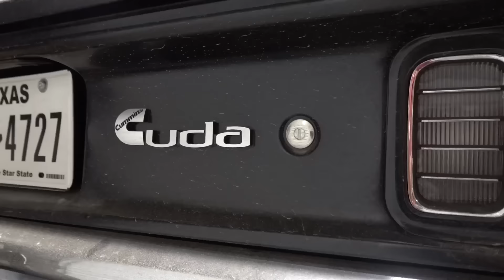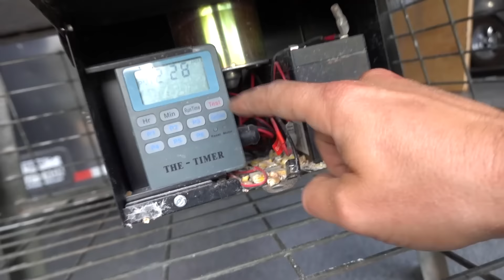Renovating an Abandoned Dump Truck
to get started on your first purchase and receive a FREE 1-year supply of Vitamin D3+K2 and 5 travel packs.